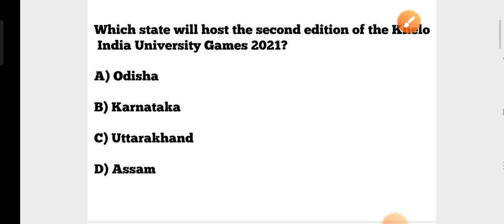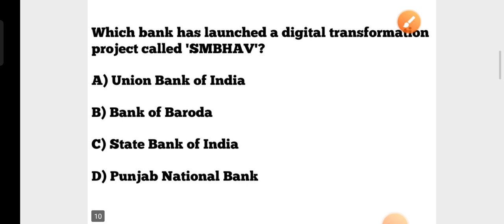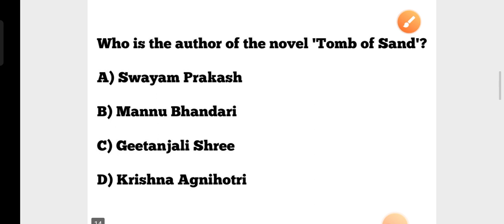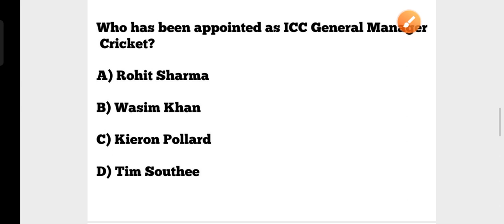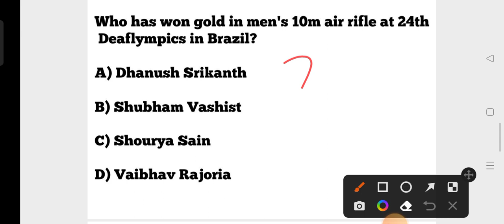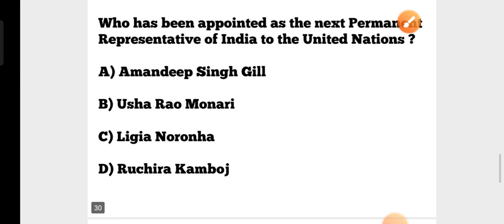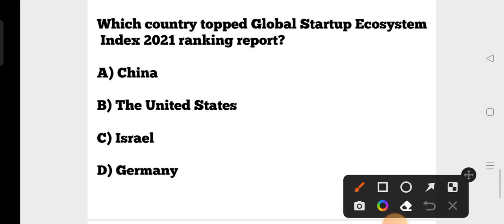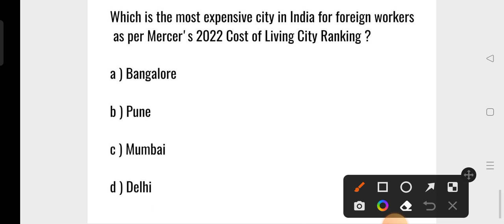Top 35 MCQs !! Current Affairs 2022 !! BED CHT ASO JT CUET Exams !! by cine tv odisha !!